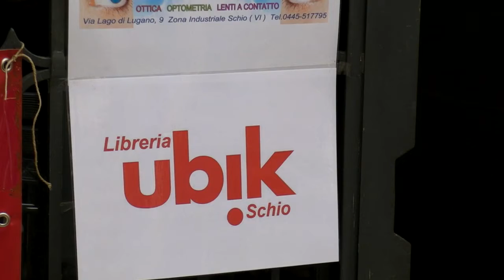L'Informagiovani di Schio compie 20 anni: conferenza stampa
L'ass. Stefano Pento e il Sindaco Luigi Dalla raccontano i 20 anni dell'Informagiovani di Schio e presentano le iniziative per festeggiare l'evento: il nuovo sito il concorso foto e video e l'ormai collaudato concorso di idee "In Movimento".